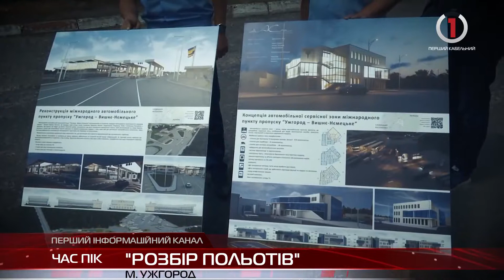Президент Зеленський в Ужгороді провів розмову із керівниками митних служб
6 липня Україну накрив землетрус – трясло митні служби у західних регіонах. Під час візиту в Ужгород Президент України Володимир Зеленський провів жорстку розмову із керівниками митниць 4-ох областей. За підозру у неналежній боротьбі з контрабандою глава держави закликав начальників написати заяви про звільнення.